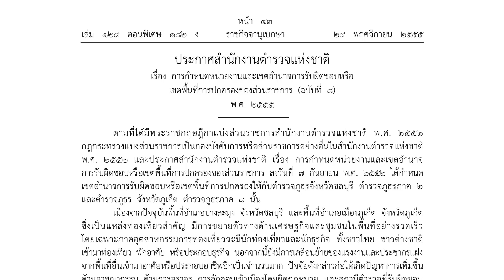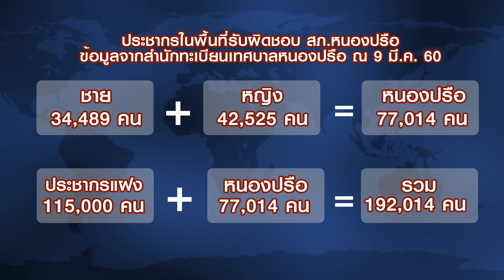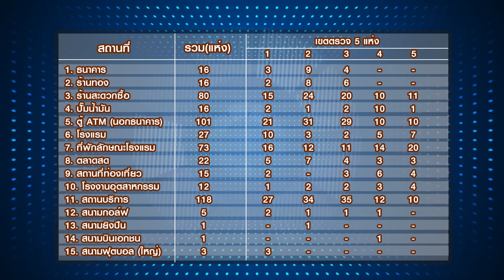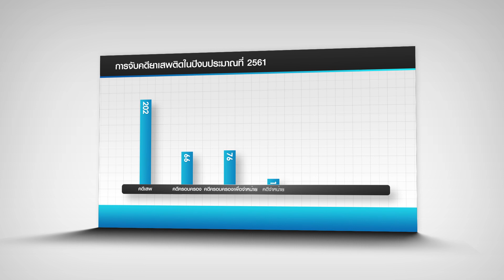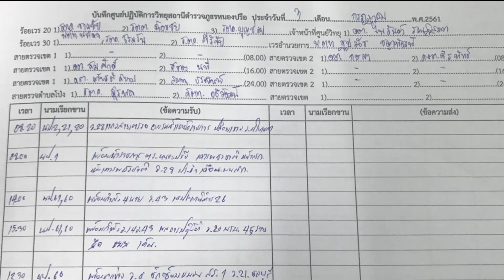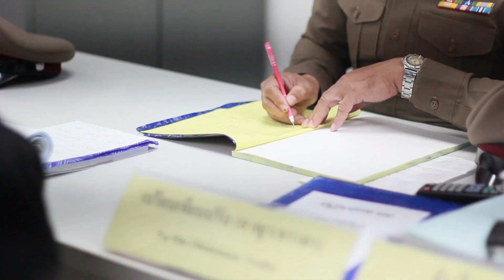VTR NONGPRUE Final